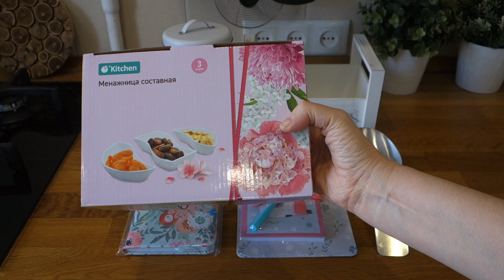ЧТО ПОДАРИТЬ НА 8 МАРТА ПОКУПКИ В ФИКСПРАЙС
ПОМОЩЬ В РАЗВИТИЕ КАНАЛА: Карта Банка Тинькофф  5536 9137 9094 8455
ПРИГЛАШАЮ НА НАШ ВТОРОЙ КАНАЛ. ЭТО СЕМЕЙНЫЙ РАЗВЛЕКАТЕЛЬНЫЙ КАНАЛ ДЛЯ ДЕТЕЙ И ИХ РОДИТЕЛЕЙ
Просто попробуйте.